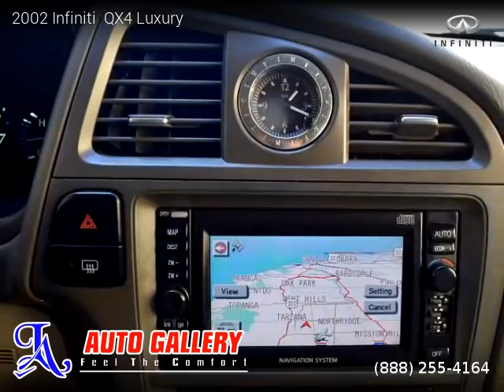2002 Infiniti QX4 Luxury - LA Auto Gallery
2 owners, Clean title, Extended Warranty Available, 147,078 miles, Automatic, Silver exterior, Gray interior, SUV, 4 Wheel Drive, 4 doors, 6 cylinders, Gasoline, MPG City 15 and 18 in Hwy.